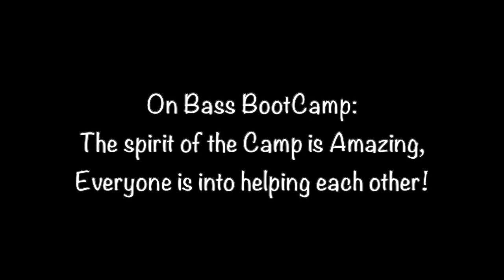Bass BootCamp Rob Smith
Rob Smith:
On the History of Gerald Veasley’s Bass BootCamp - 0:55
On his Approach to Teaching - 2:45
On Ari’s Pattern System Book - 4:15
On the Value of Bass BootCamp - 5:45

Ariane Cap interviews Michael Manring at Gerald Veasley's 2021 Bass Bootcamp

  Bassist • Educator • Author

Welcome to the captivating world of bass & learning! I am Ari, AKA Ariane Cap and I am thrilled to welcome you!

Whether you're a beginner looking to learn the fundamentals or an experienced player seeking to expand your skills, come on in and tune up!

📗 Music Theory for the Bass Player (book)
📙 The Pattern System for the Bass Player (book)
🟩 Theory Chart
🟧 Pattern Chart